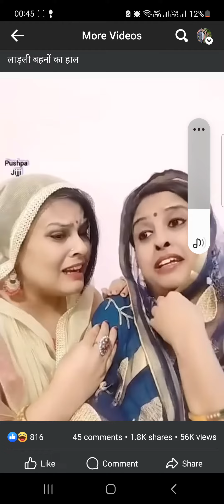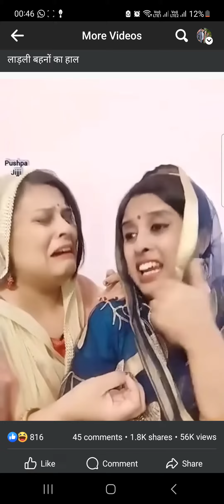लाड़ली बहना का बुरा हाल | Laadli behna ka bura haal | शिवराज मामा | मुख्यमंत्री | मध्य प्रदेश चुनाव23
latest news
latest news update
philippine news

breaking news
untv news today
viral bhabhi
viral bhabhi dance
viral bhabhi new video
Viral bhabhi news
trending news
wedding dance online
wedding dance ideas
Wedding dance
tseries songs
Animal song
rock squad
rock sqaud
Shortsfeed